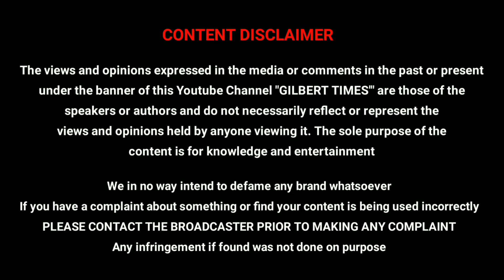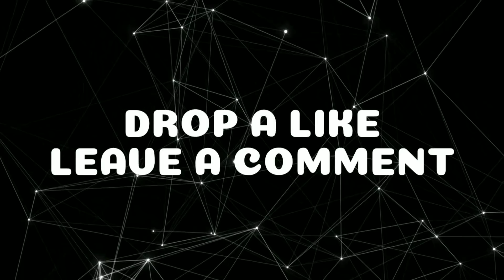Thor VS Wonder Woman Who's Gonna Win ??? தமிழில்